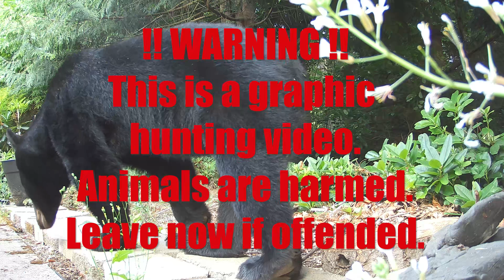Airgun Coyote Pest Control - Dog down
Airgun pest control coyote. Dog down

Equipment:
FX Impact M3 .25
Nielsen Specialty Ammo Slugs 38.5 grains @970 fps
ATN X-Sight 4K Pro 3-14 power
Accu-Tac bipod